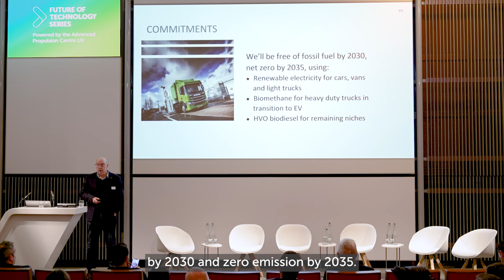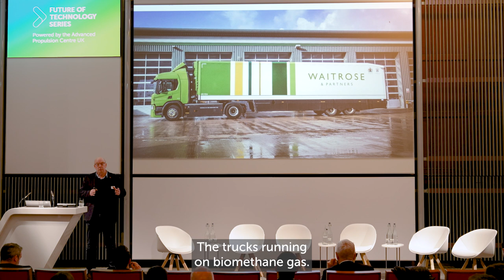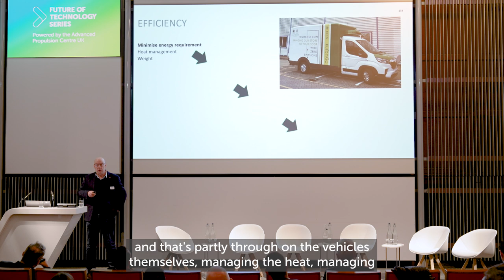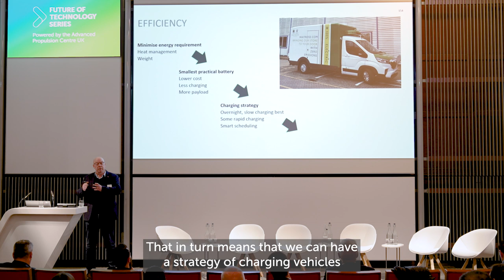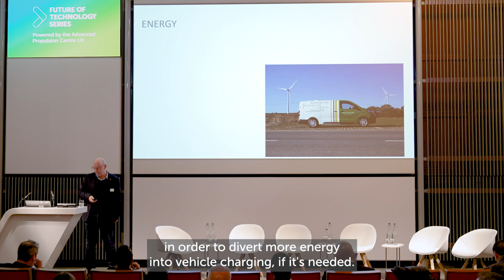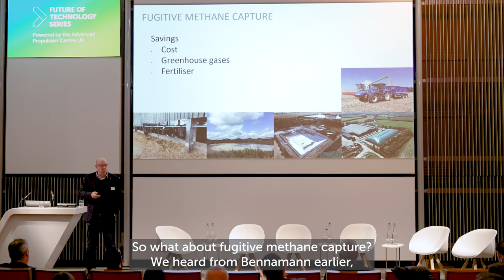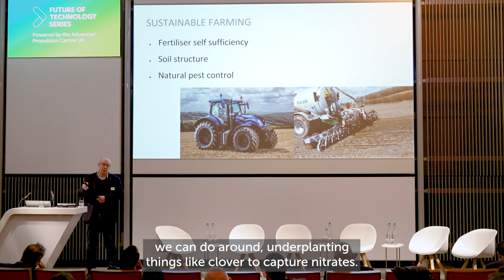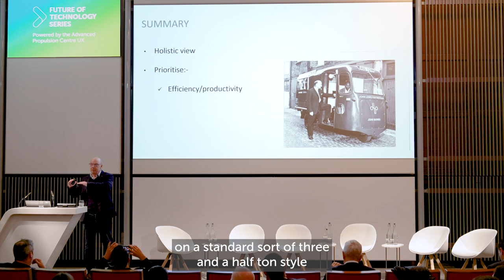John Lewis Partnership on the road to a fossil fuel free fleet by 2030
Justin Laney, Partner and General Manager of Central Transport at
the John Lewis Partnership discusses the steps that they are taking to make deliveries sustainable.